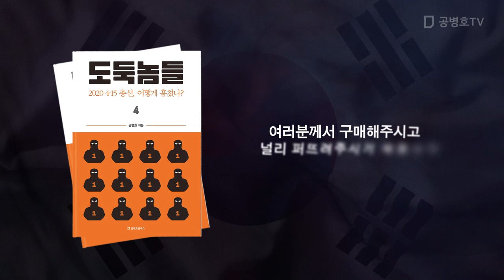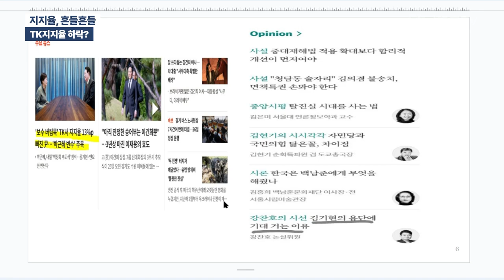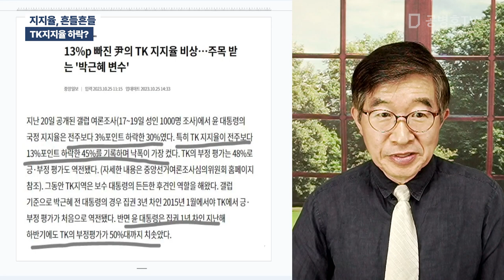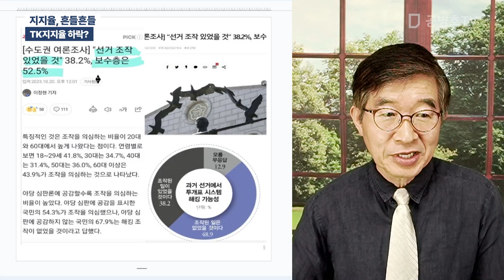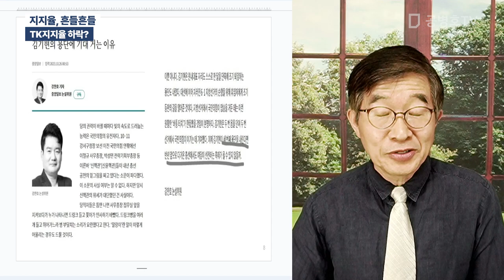지지율, 흔들흔들 / TK지지율 하락? [공병호TV]